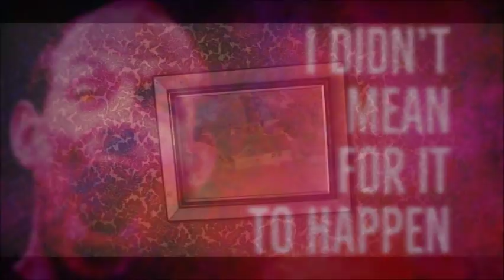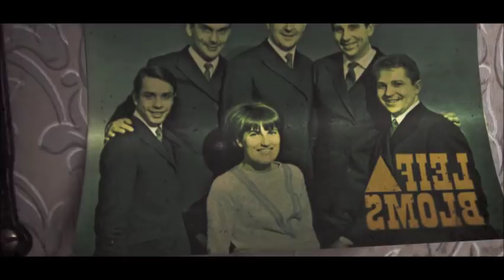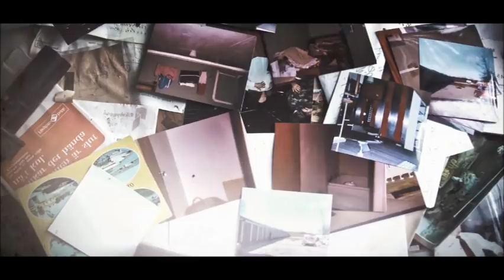''I didn’t Mean for it to Happen'' | BEST OF NEW HORROR 2018 [EXCLUSIVE TO DR CREEPEN’S VAULT]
''I hate those words. They are meaningless. No sane person means to destroy what can not be replaced or restored. But still it happens...''

From an original story by Gelfwyn, kindly shared directly with me and narrated with the author’s permission.

Fresh Creepypasta

My collaborations